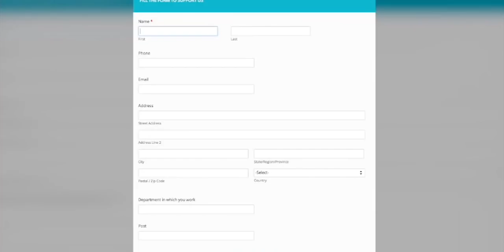मोदी सरकार नहीं देना चाहती आंकड़े नाक़ामियाँ छुपाने के लिए